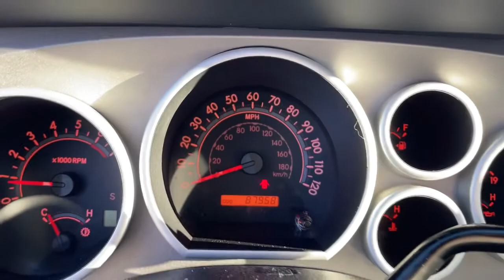2013 Toyota Tundra Milford, Mendon, Worcester, Framingham MA, Providence, RI 211056A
Black Used 2013 Toyota Tundra available near me in Milford, Massachusetts at Imperial CDJR. Servicing the Mendon, Worcester, Framingham MA, Providence, RI area.

Imperial CDJR
18 Uxbridge Rd

Recent Arrival! Bluetooth, Cruise Control, Power Windows, Power Locks, Steering Wheels Radio Controls, Aluminum Wheels, Running Boads / Side Steps. Black 2013 Toyota Tundra Grade 4D Double Cab Grade 4WD 6-Speed Automatic Electronic with OverdrivebrbrAwards:br * 2013 KBB.com Brand Image Awards * 2013 KBB.com Best Resale Value AwardsbrbrClean CARFAX. CARFAX One-Owner. i-Force 5.7L V8 DOHC 32V LEV Odometer is 15270 miles below market average!brbrMORE ABOUT US: Imperial Cars Purchase With Confidence: 1) Free Car Fax Vehicle History Report available for all our vehicles online. 2) Our vehicles are Imperial Certified and go through a rigorous 125-Point vehicle inspection. 3) Bottom line pricing. 4) 5-Day or 200 Mile Vehicle Exchange Program for your total confidence. If you are not happy with it bring it back within 5 days or 200 miles and we'll give you a credit of your full purchase price toward the purchase of another vehicle. (Excludes Renewed for You vehicles.)brbrPrice does not include tax, title, registration, documentation fee or other applicable fees, and includes our Imperial Trade Assistance Bonus of $1,000 for qualifying 2011 or newer retailable trades. To receive advertised promotional price, the vehicle must be paid in full and take same day delivery from dealer stock. Call or email our phone and internet team for the most current information and Imperial discounts. Price cannot be combined with any other discounts or promotions and is subject to change based on market value at any time without notice, customer must mention promo code in order to qualify for internet special discount. The information contained herein is deemed reliable but not guaranteed, dealer not responsible for any misprint involving the price or description of the vehicle, it's the sole responsibility of buyer to physically inspect and verify such information prior to purchasing. Transparency is our goal. NO WHOLESALERS OR DEALERS! Some of our Pre-Owned vehicles may be subject to unrepaired safety recalls. Check for a vehicle's unrepaired recalls by VIN * If you have grown tired with the usual suspects from Ford, Chevrolet and Ram, it might be time to take a closer look at the Toyota Tundra. Backed by Toyotas enviable reputation for safety and reliability, the 2013 Tundra is a genuine workhorse with impressive towing capabilities, rugged construction and first-class interior accommodations. To top it all off, every Toyota Tundra is built in America. Source: KBB.com